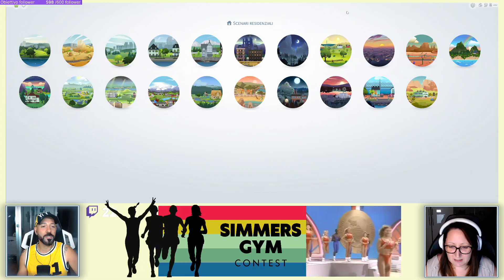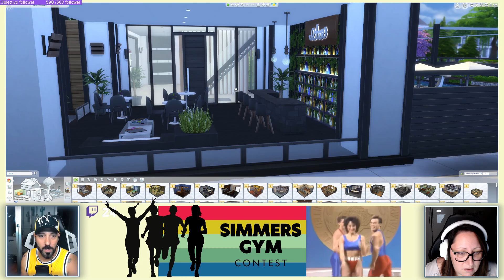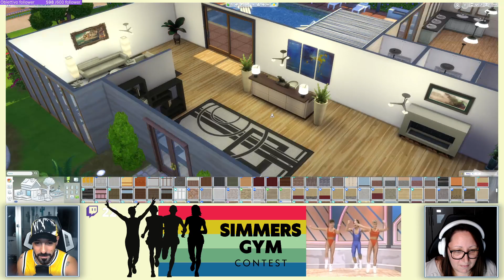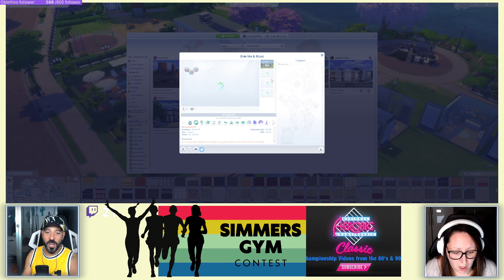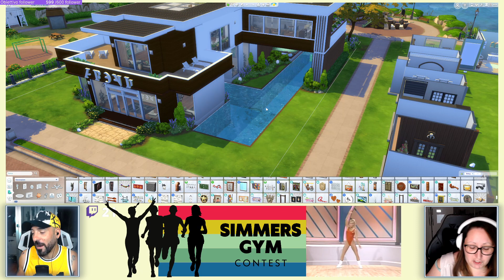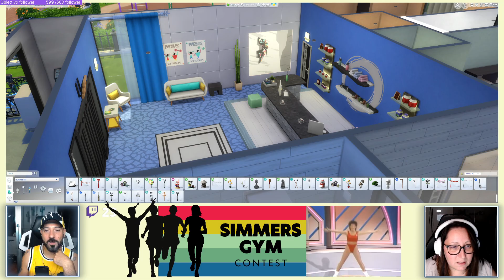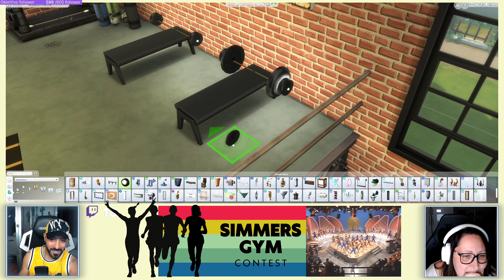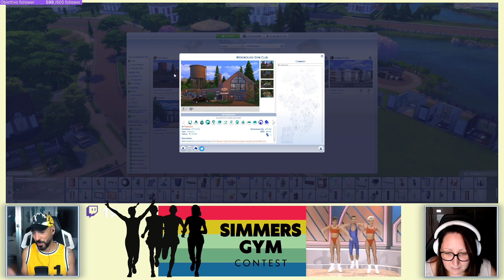Ultima live della stagione - Simmers Gym Contest con Aleoc4